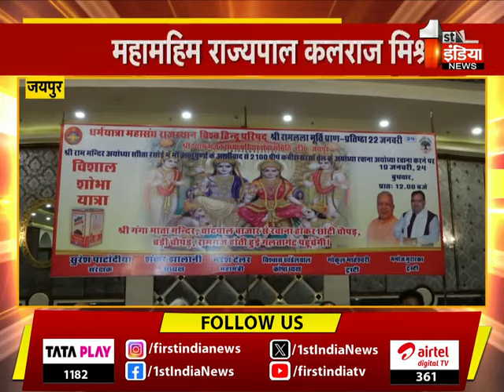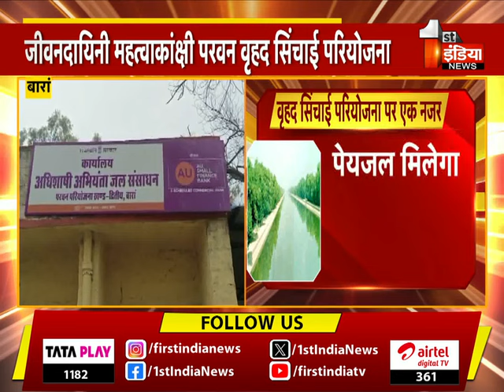Final Report: देखिए रात 11 बजे का बुलेटिन | 09 January 2024